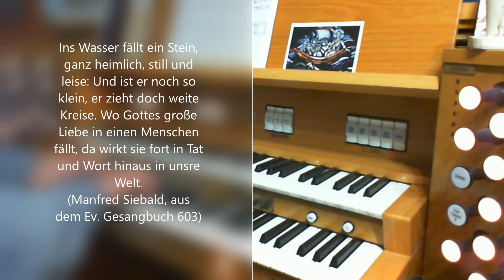EG 603 Ins Wasser fällt ein Stein